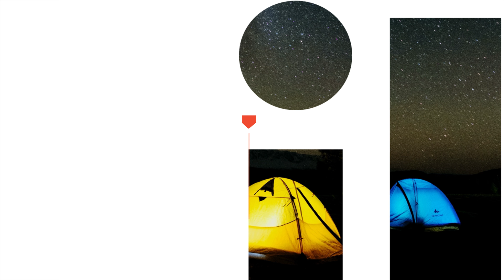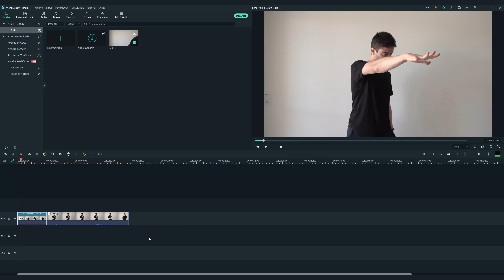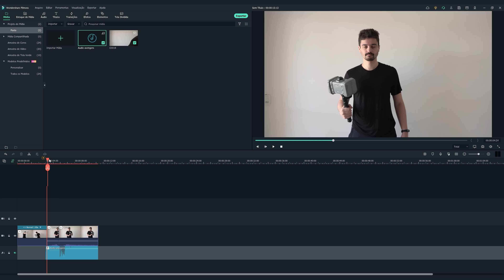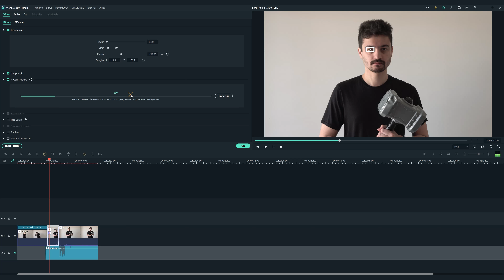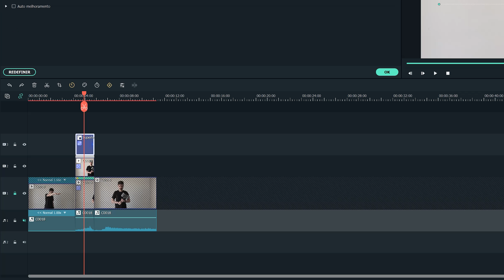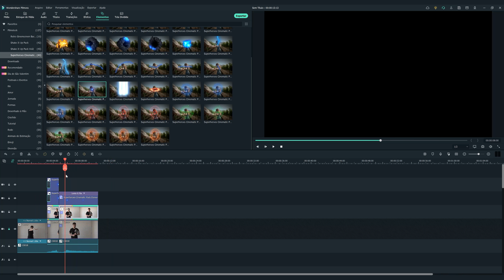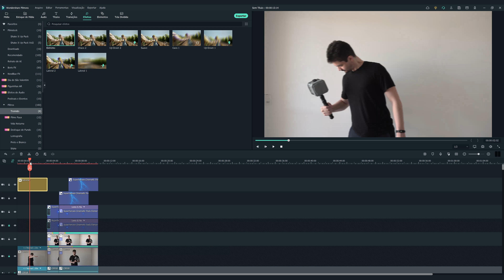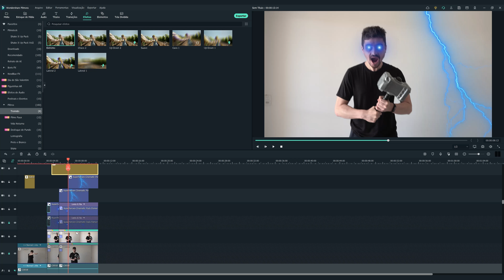Como fazer efeito de Thor (Efeito Relâmpago dos Olhos) | Wondershare Filmora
Como fazer efeito de Efeito Relâmpago dos Olhos do Thor? Faça edição de vídeo do Universo Marvel com efeitos especiais de super poderes!

00:00 O que você vai aprender nesse vídeo.
00:36 Como filmar o vídeo,
02:03 Como fazer o Primeiro Corte
04:47 Ferramenta Motion Tracking
12:49 Adicionando Efeitos Finais
15:31 Amostra final do efeito.

Gostaria de ter os super poderes de um herói da Marvel? Talvez na realidade isso não seja tão simples, mas com edição de vídeo tudo é possível!
Aprenda nesse vídeo a criar um efeito inspirado nos olhos de relâmpago do Thor, muito simples e fácil usando as ferramentas do Filmora.
Aprenda a gravar e cortar o vídeo, aprenda a adicionar movimento com a ferramenta motion tracking, adicione os efeitos adequados para esse tipo de efeito e finalize com uma super edição de videos inspirada no universo Marvel!